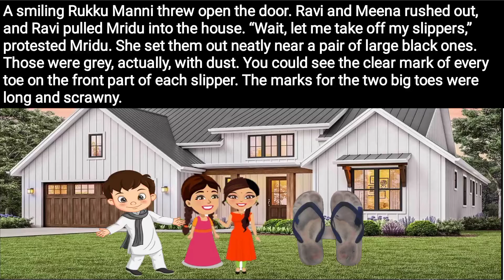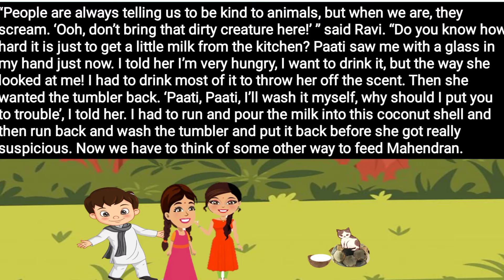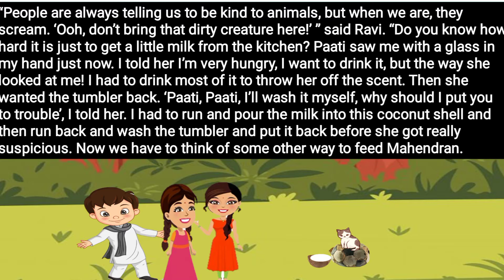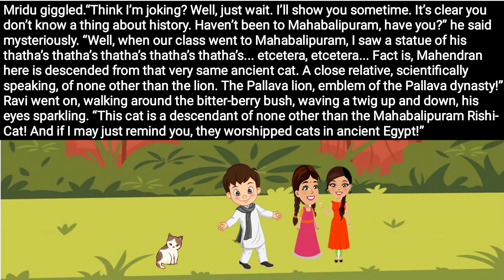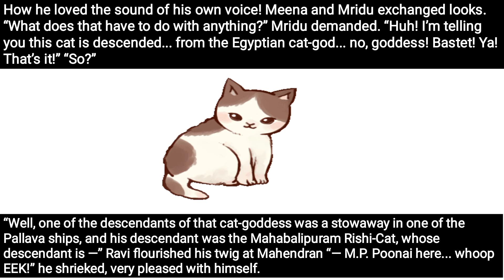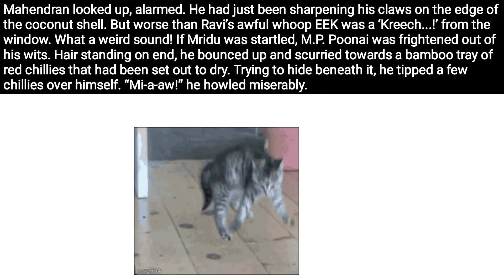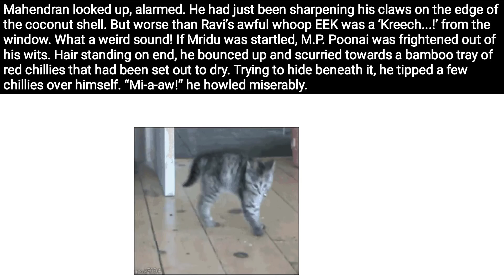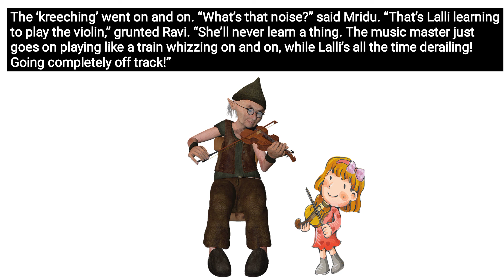Class VII English Chapter 2 The gift of Chappals( part 1) by Debasmita maam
In this video:-
Class: 7
Subject: ENGLISH
Chapter: 2
Topic: Gift o Chappal (Part 1)